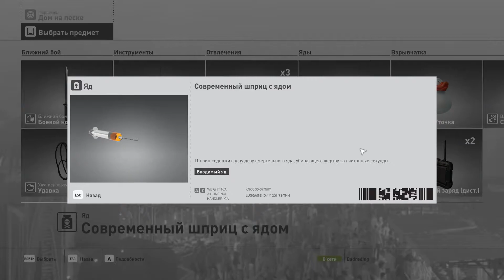HITMAN™DLC #9-Дом на песке(Финал)